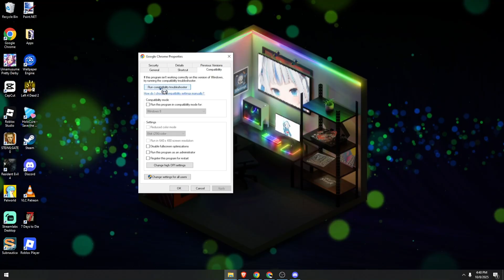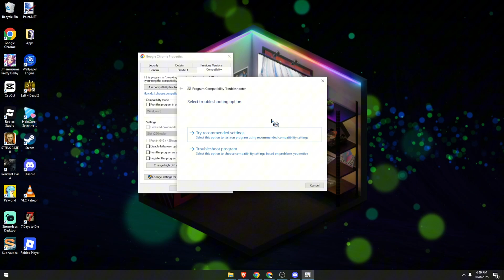How to Fix “Unsupported 16-bit Application” Error in Windows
Fix Unsupported 16-bit Application Error in Windows (Quick & Easy) in 2025

If you’re seeing the “Unsupported 16-bit Application” error in Windows 10 or Windows 11, it means that you’re trying to run a program designed for an older version of Windows — usually from the DOS or Windows 3.x era — which isn’t supported by modern 64-bit systems. But don’t worry: there are several ways to fix or work around the 16-bit application error so you can open or emulate the program successfully. This complete 2025 guide explains why the issue happens and how to solve it quickly.